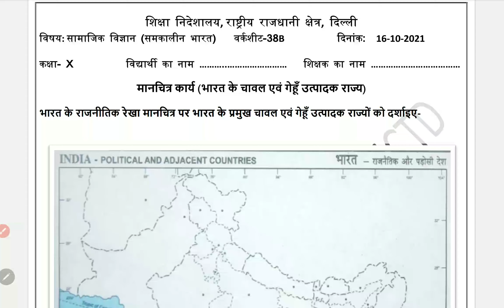class 10 Social Science worksheet 38B Hindi medium 16 October 2021 | 10th SST worksheet 38B 16 octob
class 10 Social Science worksheet 38B Hindi medium 16 October 2021 | 10th SST worksheet 38B 16 October | PCMB DIGITAL GURUKUL